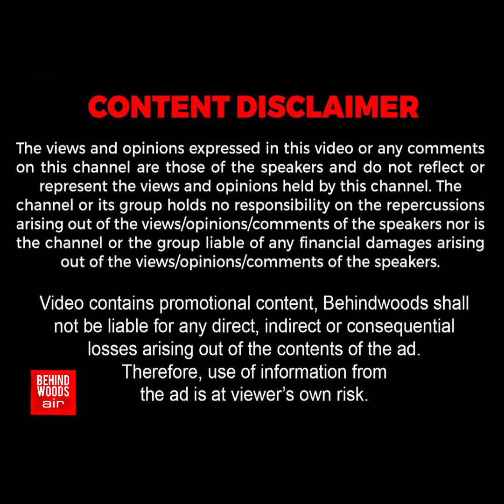'இந்த தப்ப யாரும் செய்யாதீங்க' பார்த்து பொயிருக்கலாம்ல மா..! 25 அடி ரோட்டில் நடந்த பரபரப்பு ACCIDENT